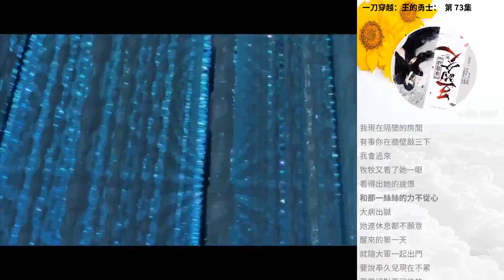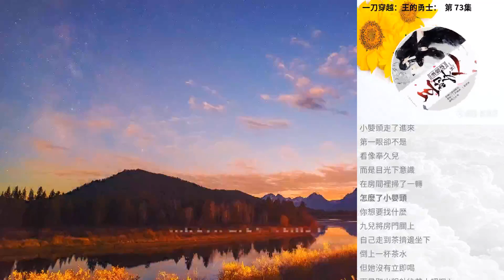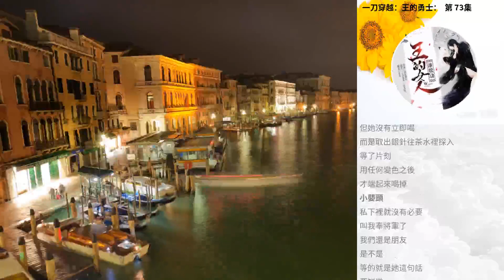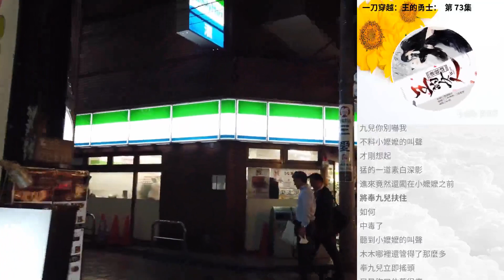一刀穿越：王的勇士： 第 73集